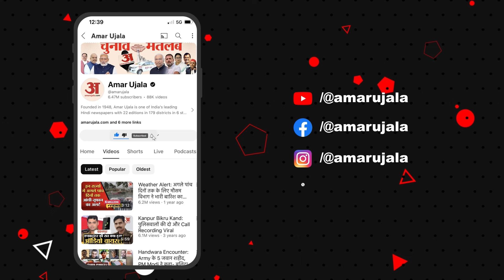Arvind Kejriwal News:AAP सांसद संजय सिंह ने बीजेपी पर केजरीवाल को लेकर लगाया ये आरोप!